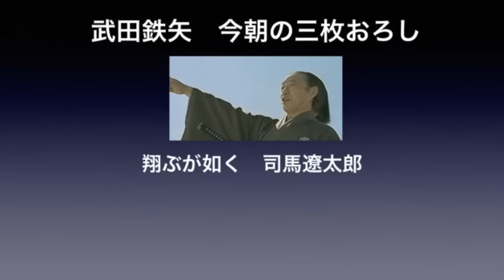武田鉄矢今朝の三枚おろし 翔ぶが如く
翔ぶが如く　司馬遼太郎